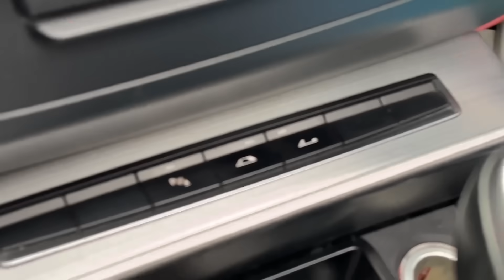DELHI की शहज़ादी REHANA KIFAYAT की BMW Z4 देखलो SECURITY के साथ😱🔥 - 80 Lakhs